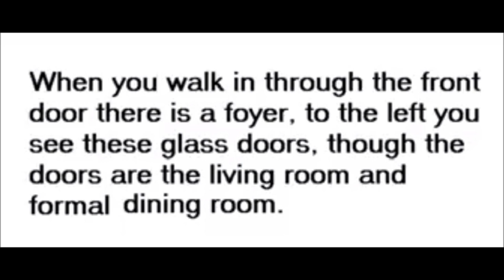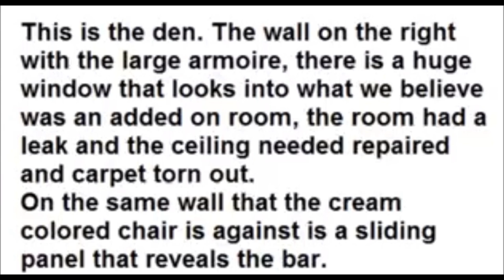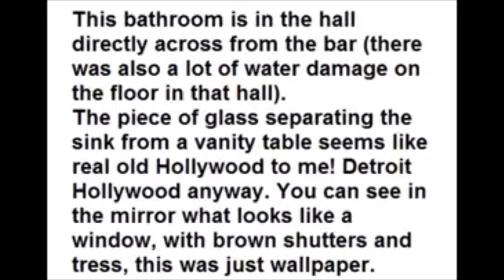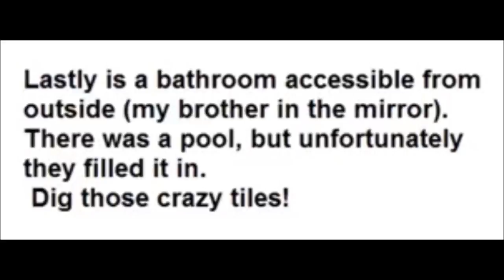Soupy Sales Detroit House Tour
Photos of the house that once belonged to Soupy Sales during his time in Detroit. The house was sold to a member of the Detroit city counsel in the late 1960's, this is the person we did the work for. As far as I know none of the furnishings belonged to Soupy but then one never knows.
The song is Soupy's Muck Arty Park
I own no copyrights on the song, for entertainment use only!